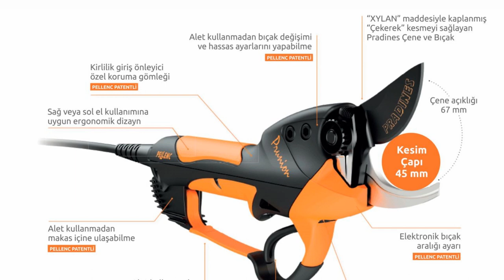Pellenc Prunion Şarjlı Budama Makası'nın Çalışma Hızı 😍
Türkiye'nin en çok satılan 6. Nesil Pellenc Şarjlı Budama makasları sadece güç değil hızlı çalışma, çalışma konforu ve bakım kolaylığı sunar.